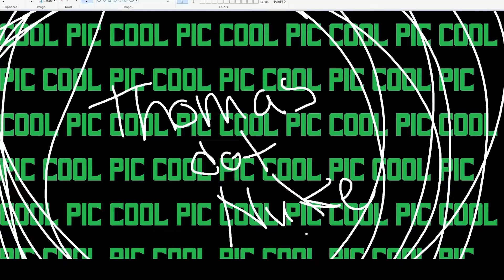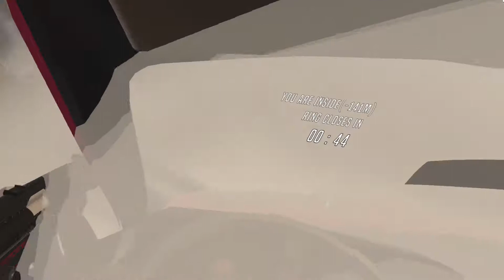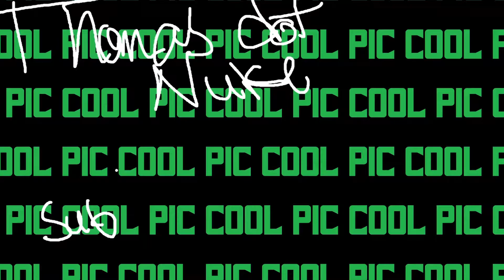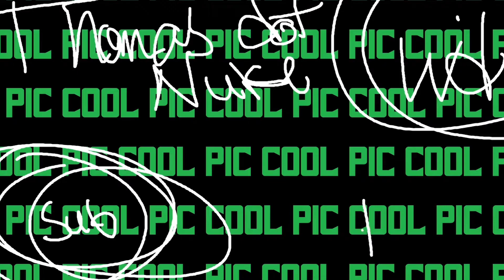I'm a Ride or Die Gangsta - GangV intense moments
First I drive into an ambush under a bridge, then drive up a hill into another ambush that gets me.
Then I light up dude after dude from the drivers seat, until I eat too much lead.
I drive some more and spray some fools, then my gun jams and I finish the fight with my sidearm.
Good times in GangV VR